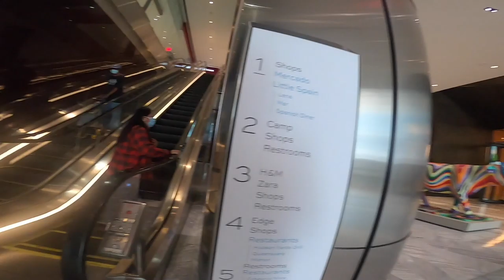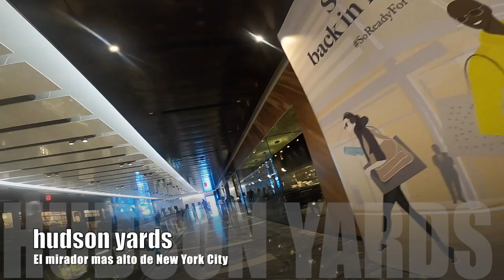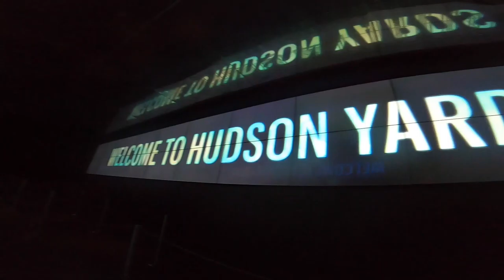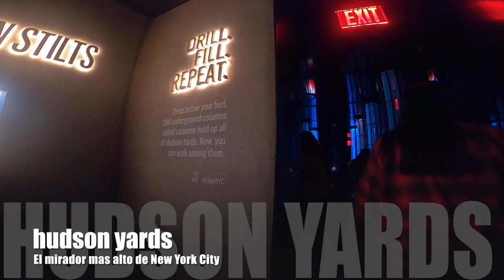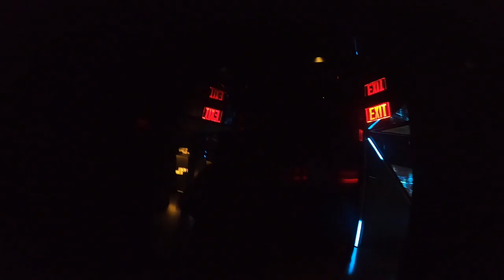Hudson yards, manhattan ( El edificio mas controlado para llegar al mirador mas alto en NYC )2022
Hudson Yards has changed the city’s iconic skyline. Unprecedented and ongoing investment marks Hudson Yards as the nation’s largest private development, and one of the most complex construction projects in the history of New York.

A PLATFORM FOR SUCCESS
Constructed on 28- acres over a working rail yard, two “platforms” bridge over 30 active train tracks, three rail tunnels and the new Gateway Tunnel.

300 caissons support the platforms and buildings. The caissons (four to five feet in diameter and 20 to 80 feet in depth) are drilled deep into the bedrock between existing tracks. Finished towers extend from the caisson foundations, through the platforms, and then rise skyward.
This eastern portion of the platform used 25,000 tons of steel, 14,000 cubic yards of concrete and weighs more than 35,000 tons.

Caisson drilling began in March 2014 and the platform was completed the following year. Throughout construction the trains have remained operational, and the new No. 7 subway extension opened at Hudson Yards in 2015.